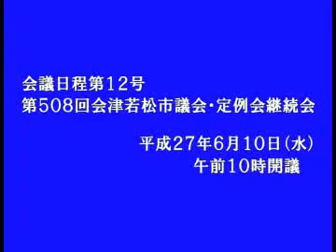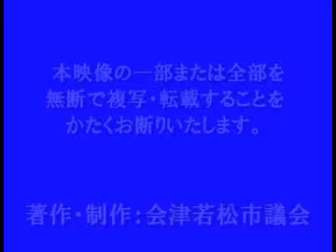平成27年６月定例会６月10日阿部 光正議員